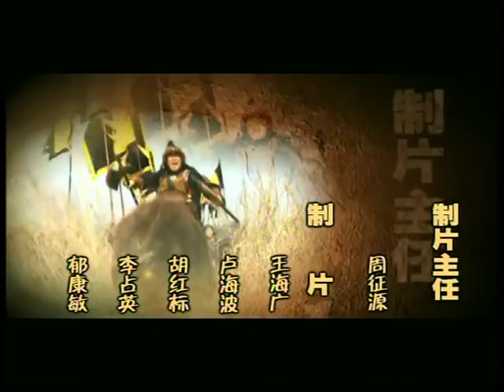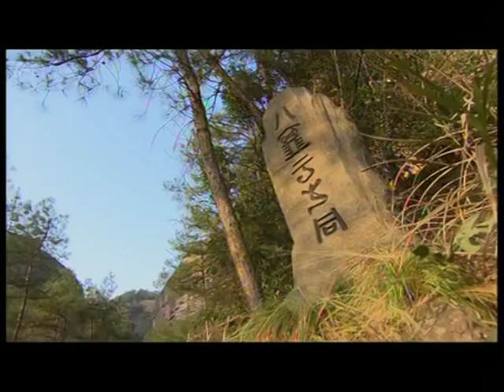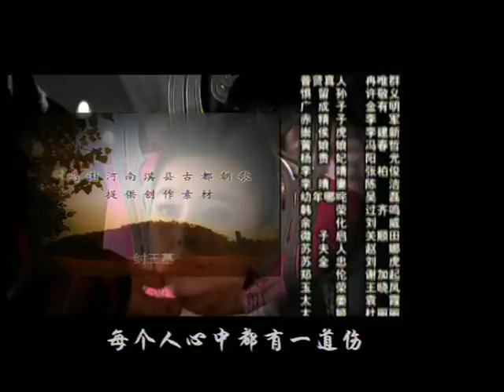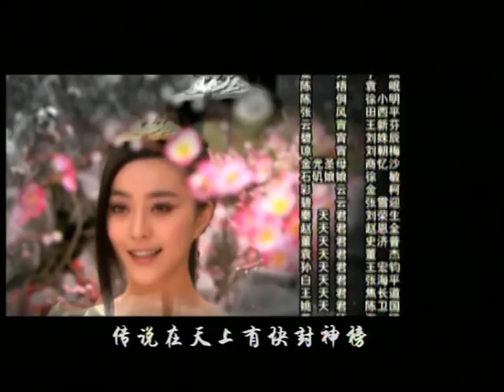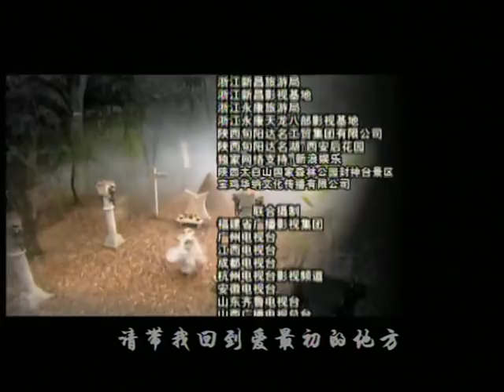狐妖小红娘 《封神榜之鳳鳴岐山│The Legend and the Hero》第29集 官方高清版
【劇情簡介】
《封神榜之鳳鳴岐山》是改編自明朝小說家許仲琳所著的奇幻神話小說《封神演義》，由金國釗、程力棟執導，由范冰冰、馬景濤、周杰、劉德凱、關禮傑、唐國強、金巧巧等明星主演的神話電視連續劇。
該劇主要講述姜子牙一干人等幫助武王姬發討伐商紂的故事，在大周武王姬發拜姜子牙相父，正式起兵伐，紂王大敗臨潼關。